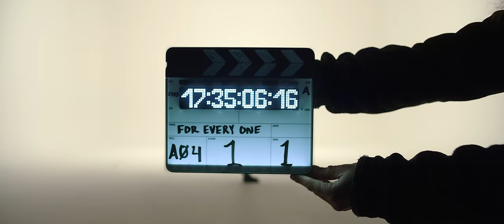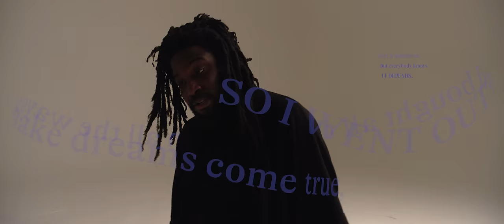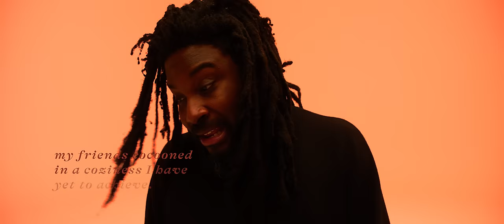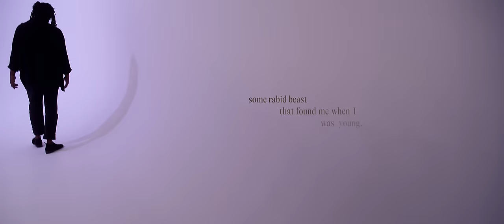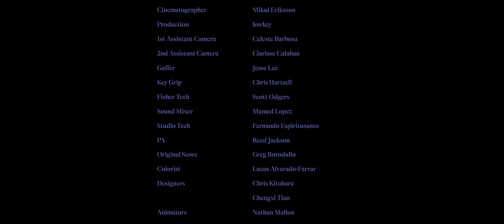FOR EVERY ONE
This film isn’t for any specific kind of dream. It isn’t intended for a certain genre, medium, trade or denomination; it is only intended for the courageous...

Written and Performed by Jason Reynolds

Director - Dan Buyanovsky
Cinematographer - Mikul Eriksson
Production - lowkey
1st Assistant Camera - Celeste Barbosa
2nd Assistant Camera - Clarisse Calahan
Gaffer - Jesse Lee
Key Grip - Chris Hartsell
Fisher Tech - Scott Odgers
Sound Mixer - Manuel Lopez
Studio Tech - Fernando Espiritusanto
Production Assistant - Reed Jackson
Original Score - Greg Borodulin
Colorist - Lucas Alvarado-Farrar
Designers - Chris Kitahara and Chengxi Tian
Animators - Nathan Mallon, Spencer Wainacht, and Dixon Wong
Thanks - Elena Giovinazzo, Candace Greene McManus, Jason Dravis and Thunder Studios